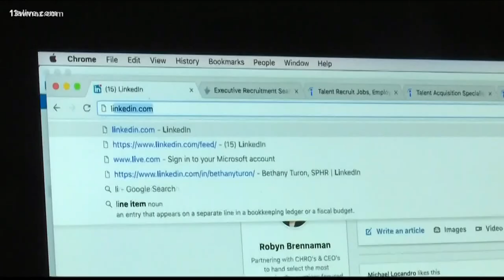Broadband expansion gives Gov. Kemp rural toehold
Internet access in rural areas has been a problem for years – the pandemic only magnified the challenges. The issue could make or break Kemp's re-election next year.